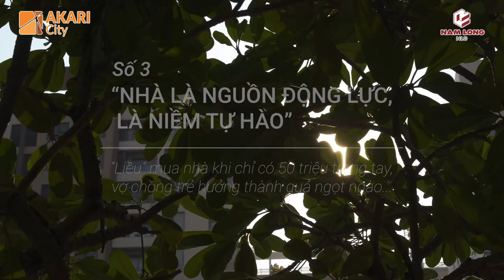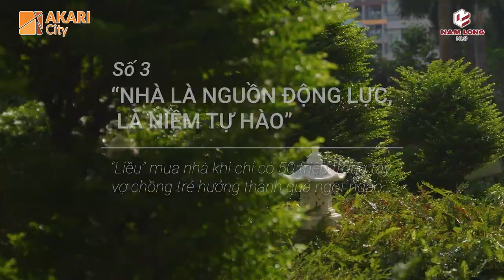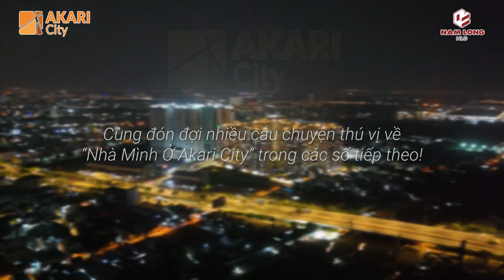CẢM NHẬN CƯ DÂN AKARI CITY NHƯ THẾ NÀO KHI SINH SỐNG TẠI ĐÂY.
👉Căn hộ GĐ1 đã cất nóc, sẵn sàng bàn giao quý 4/2024
🔥 Chính Sách HOT dành cho tháng 5.
👉 𝐓𝐚̣̆𝐧𝐠 2 𝐕𝐨𝐮𝐜𝐡𝐞𝐫 Trị Giá 18 Triệu.
👉 𝐓𝐡𝐚𝐧𝐡 𝐓𝐨𝐚́𝐧 𝐂𝐡𝐮𝐚̂̉𝐧 chiết khấu đến 𝟒%
👉 𝐓𝐡𝐚𝐧𝐡 𝐓𝐨𝐚́𝐧 𝐍𝐡𝐚𝐧𝐡 Tặng gói nội thất 𝐭𝐫𝐢̣ 𝐠𝐢𝐚́ 𝟐𝟎𝟎 - 𝟑𝟎𝟎 - 𝟒𝟎𝟎 𝐓𝐫𝐢𝐞̣̂𝐮.
👉 Hỗ trợ vay 70% giá trị với 𝐥𝐚̃𝐢 𝐬𝐮𝐚̂́𝐭 𝟏% cố định 24 tháng.
👉 𝐌𝐢𝐞̂̃𝐧 𝟐 𝐍𝐚̆𝐦 𝐏𝐡𝐢́ 𝐐𝐮𝐚̉𝐧 𝐋𝐲́

💥 ĐA DẠNG SẢN PHẨM 💥
🔹Thiết kế 78m2 - 80m2 | 2PN | 2WC | Balcony
🔹Thiết kế 84m2 - 89m2 | 2PN | 2WC | Balcony
🔹Thiết kế 93m2 - 99m2 | 3PN | 2WC | Balcony

☎️ Alo Em Mạnh 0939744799 xem thực tế liền😁